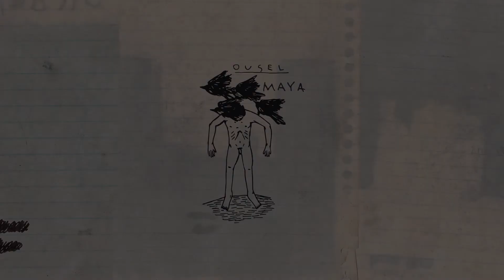Ousel - Maya [Official Audio]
Composição: Fernanda Kalaoun, Renato Fernandes e João Paulo Guimarães.

Produção: Lucas Rezende Barros e Francisco Arnozan (Estúdio Resistência).

Ficha Técnica:
Roberta Moro – Voz
João Paulo Guimarães – Guitarra e Baixo
Renato Fernandes – Guitarra, Sintetizador e Piano
Luan Rampazzo – Bateria
Lucas Rezende - Produção
Francisco Arnozan – Produção, Mixagem e Masterização.

Letra:
It doesn’t match your eyes
This frock you wear to hide
The jealousy and pain
For yearning the wrong guy

So tell me what’s your gain
By being left outside
Scorned out like a dog
Withdraw yourself with style

Just go
Strip off your hopes
Turn off
Your dumpish tracks
Get your
Feet on the ground
Your so amused
By Maya

You’re so delusioned
You’re so delusioned
You’re so confused
(2x)

Why do you try so hard?
The vacancy remains
The stage you have to stand
Its wearing your guts out

Just go
Turn off
Your dumpish tracks
Get your
Your so amused
By Maya

You’re so delusioned
You’re so delusioned
You’re so confused
(2x)